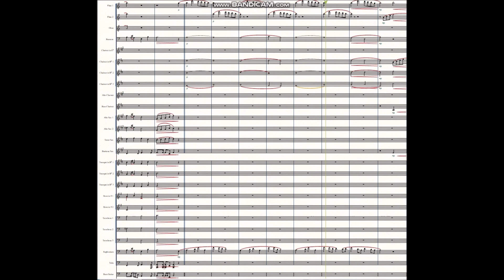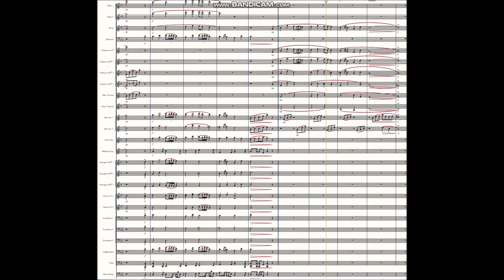【吹奏楽】エルドラド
モンタナ・ジョーンズのエンディング曲。
印象的なドリアンスケールで始まる冒頭は、レッドツェッペリンの影響と思われる？